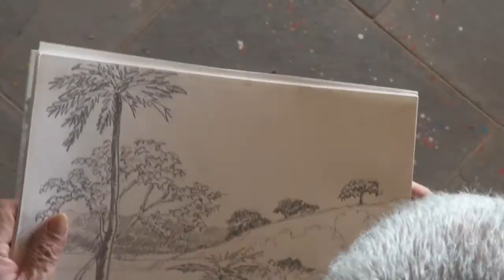Os Desenhistas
Grupo de Artistas da Cidade de Cunha que retratam a paisagem local.